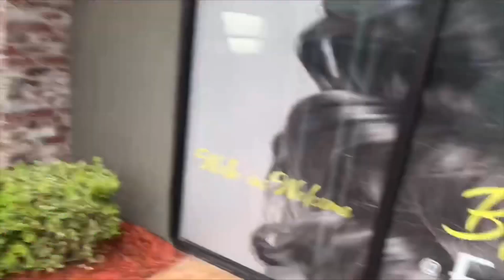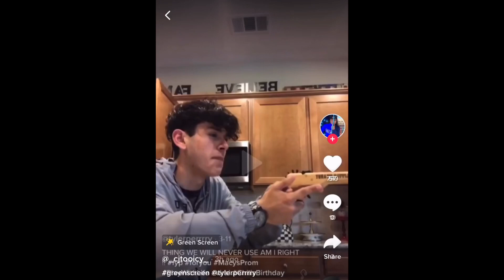CJtooicy drowned me IN A Fountain !!!😱corona virus !!!